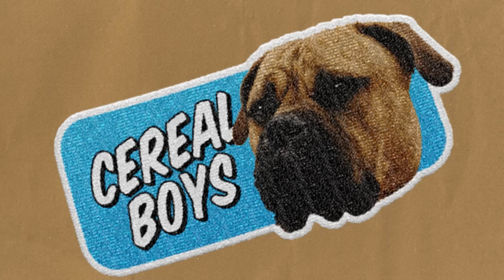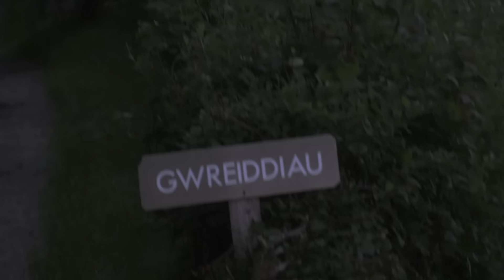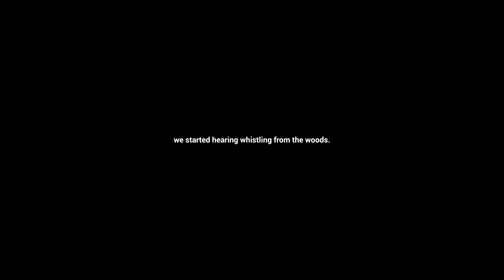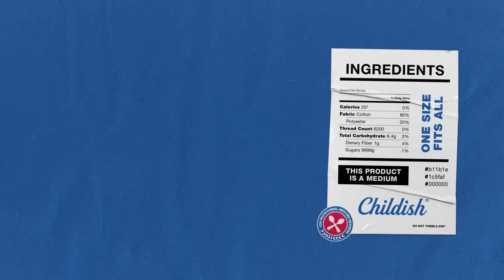How Far Can You Travel In 24 Hours ONLY USING A TROLLEY